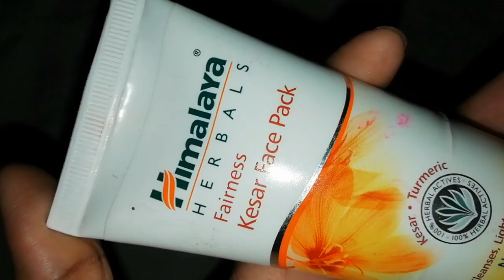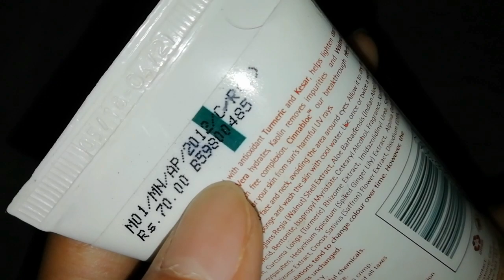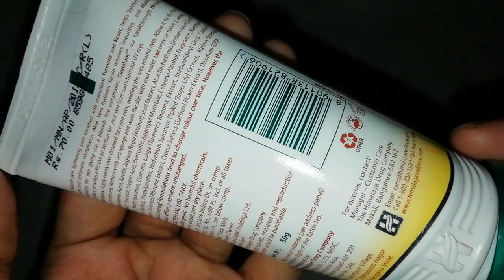Himalaya Kesar Face Pack Honest Review + Demo | Sayne Arju